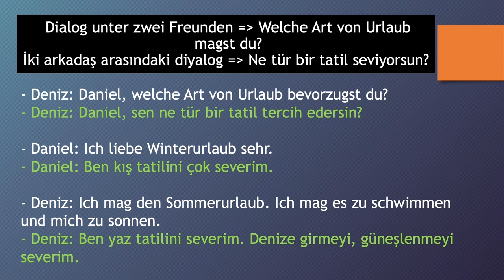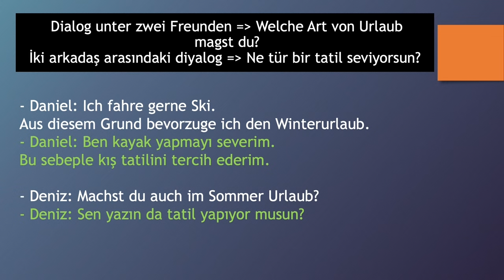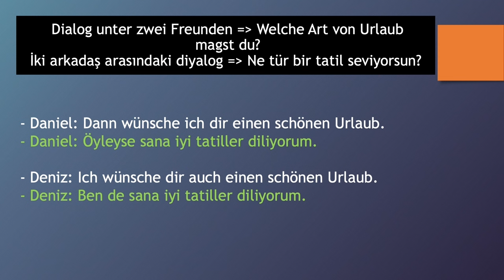Dialoge auf Deutsch 25 - Dialog unter zwei Freunden Welche Art von Urlaub magst du? Nasıl bir tatil?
Almanca öğreniyorum diyen herkese merhaba. Bu Almanca Kolay dersimizde, Almanca diyalog - "Dialoge auf Deutsch" - çalışması yapıyoruz. Bu derslerimizde günlük hayatta karşılaşılabilecek konuşma örneklerinden olan "  Dialog unter zwei Freunden Welche Art von Urlaub   magst du? İki arkadaş arasındaki diyalog - Ne tür bir tatil seviyorsun? " kalıbını göreceğiz, yeni Almanca kelimeler ve cümle kalıpları öğreneceğiz. Bilgi paylaştıkça çoğalır, paylaşmaya devam..